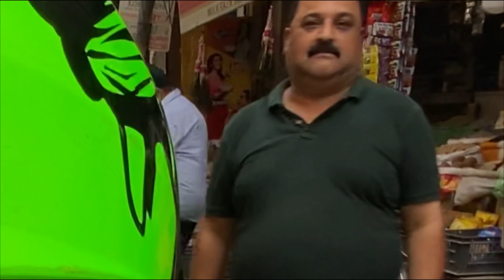PUBLIC REACTION BOMB ❤️!! Bhai Saab Kya sound hai exhaust ki😵!! Drag race R15v4 VS R15v3 🦅!!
DRAG RACE V3 vs V4
PUBLIC REACTION  BOMB EXHAUST 🦅